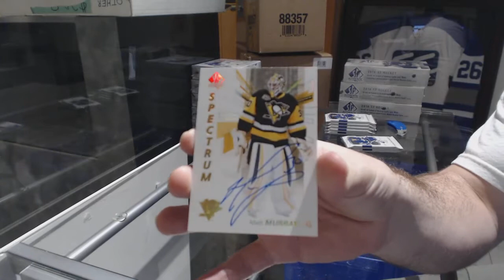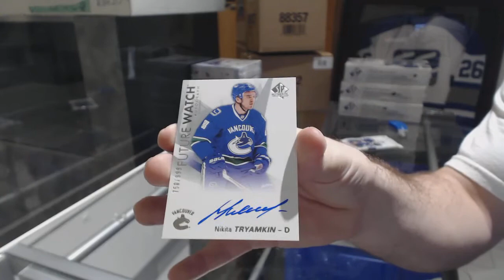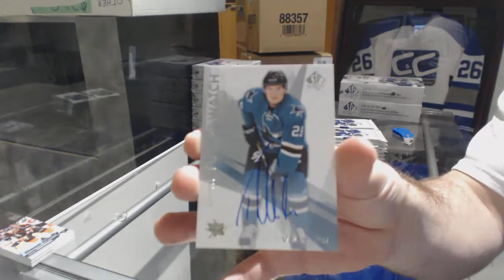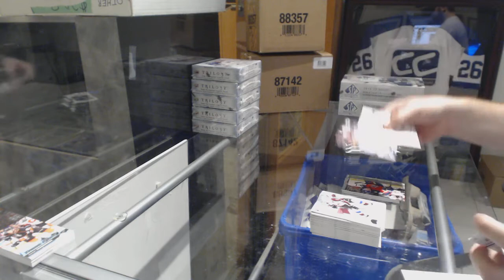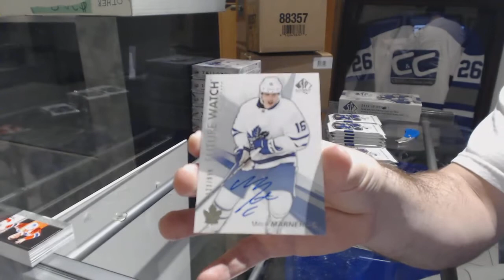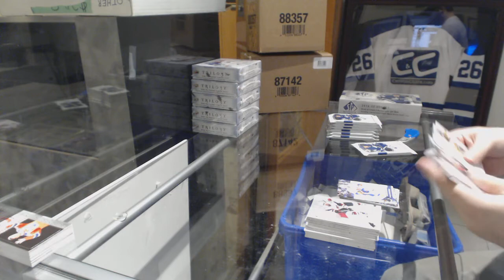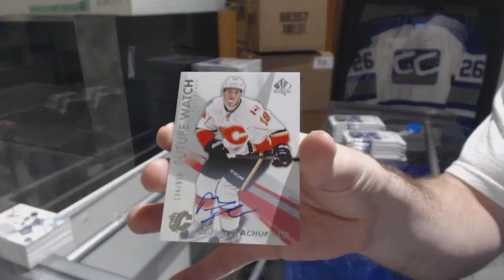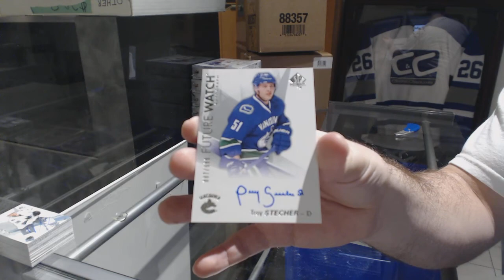16-17 Upper Deck SP Authentic Hockey 4 Box Hockey Break - C&C GB #8383